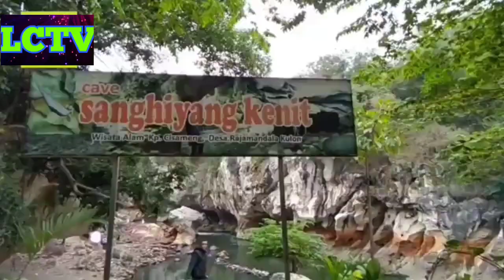Menikmati Keindahan Sungai Dan Batuan Purba Di Kawasan Wisata Sanghyang Kenit, Rajamandala, KBB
Keindahan Kawasan Wisata Sanghyang Kenit yang berlokasi di Kawasan Rajamandala Kidul, Kecamatan Cipatat, Kabupaten Bandung Barat, Provinsi Jawa Barat.